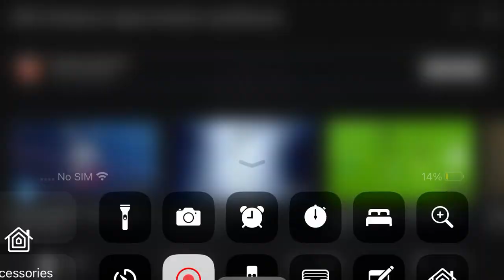UEFA Champions League Intro PES 2011 2X Speed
UEFA COPYRIGHT